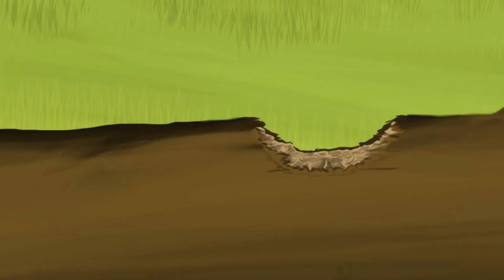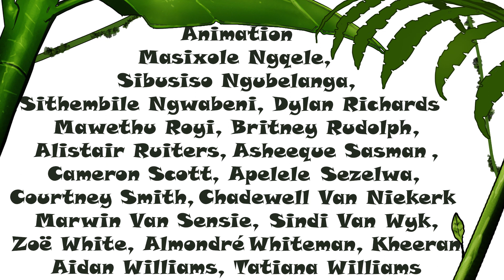New episode from Series 4 - African Hare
Meet our really fun African Hare and join Jabu and his Magic Drum on a new adventure from the latest series - just finished. We made this with the help of the students at False Bay College, Muizenberg, and the MICTSeta - awesome work all!